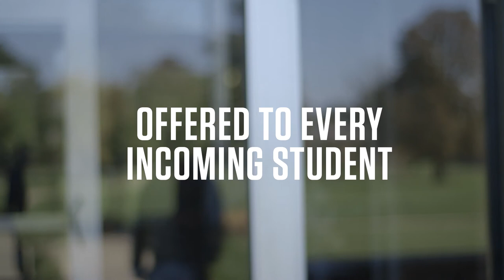The Power Of Experience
Introducing the Power of Experience Grant—$2000 for all incoming Knox students to support experiential learning.